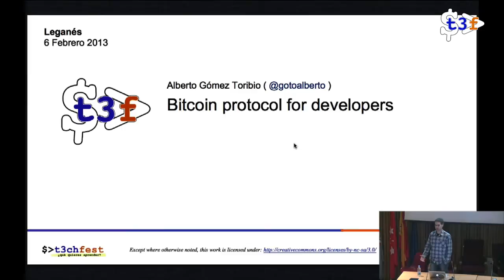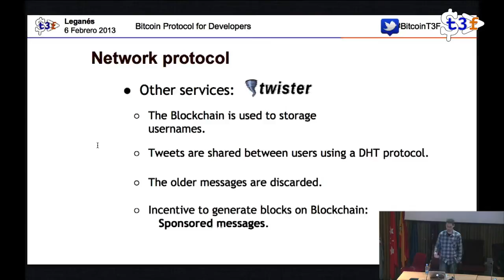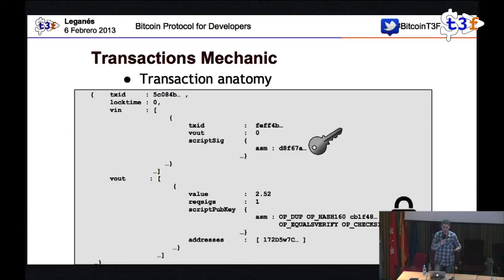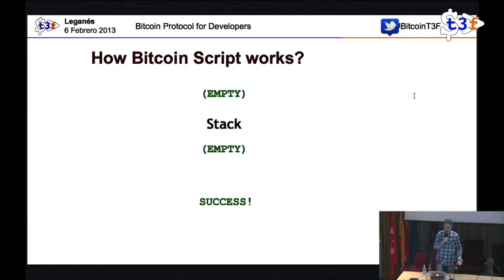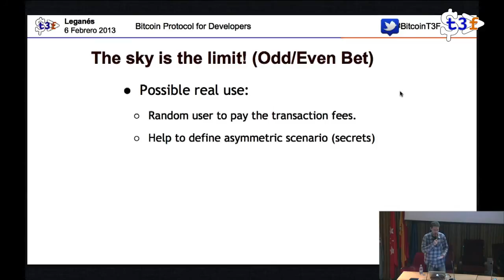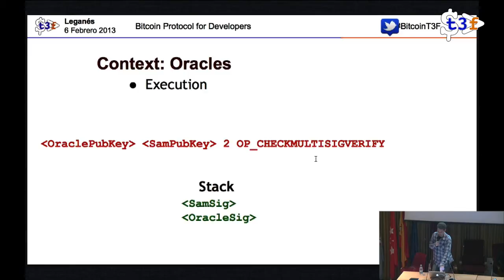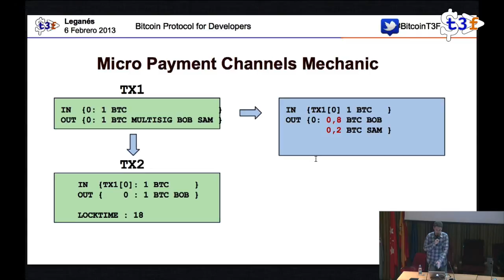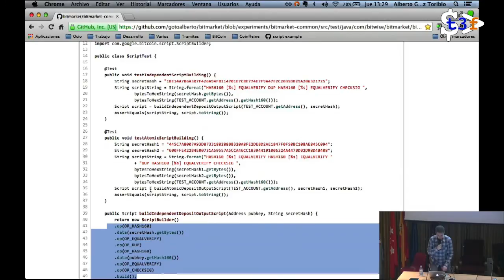[T3chFest 2014] Bitcoin Protocol for Developers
Título: Bitcoin Protocol for Developers
Ponente: Alberto Gómez Toribio (Paradigma Tecnológico)

El protocolo de Bitcoin es P2P y criptografía. Permite implementar seguridad descentralizada, implementar patrones de nombres de dominio DNS descentralizados, comprometer valor (al margen de los bitcoins) entre dos o más peers de forma simultanea y sin un tercero o registrar propiedades y bienes físicos en un medio distribuido (cadena de bloques) e inalterable entre otras muchas cosas que poco o nada tienen que ver con el dinero y mucho con la criptografía, la potenciación de las redes P2P o la posibilidad de descentralizar servicios que actualmente requieren de un tercero y operan en una forma centralizada.

En esta charla descubrirás por qué el protocolo de Bitcoin es totalmente disruptivo y tiene el potencial de cambiar las tecnologías que actualmente conocemos.